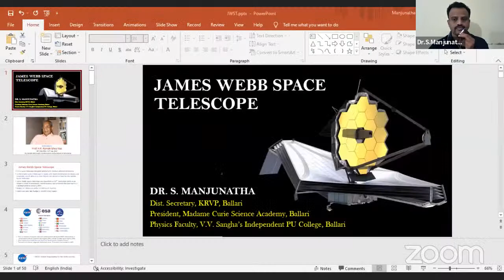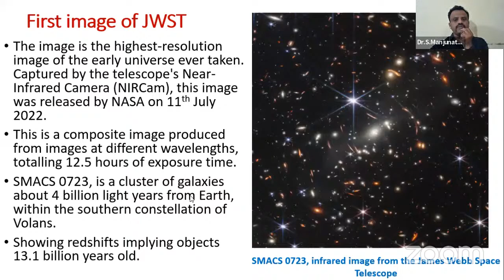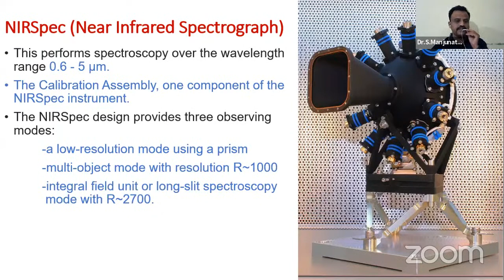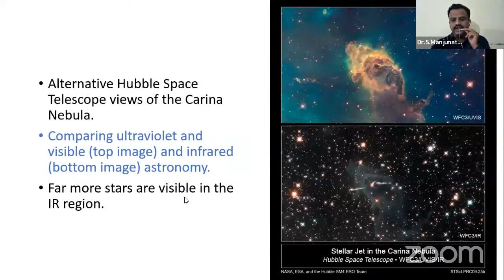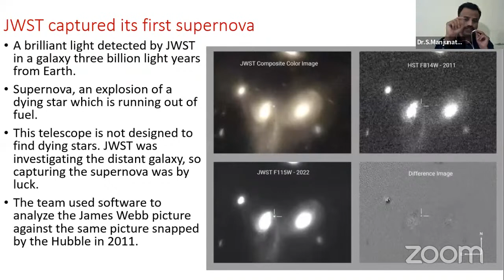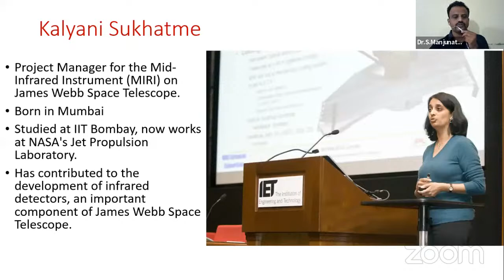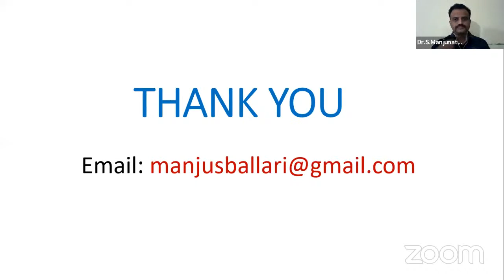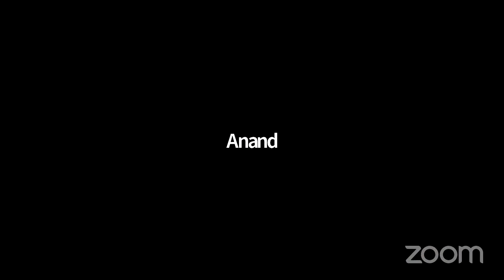Session:52_ James Webb Space Telescope ||ಜೇಮ್ಸ್ ವೆಬ್ ಬಾಹ್ಯಾಕಾಶ ದೂರದರ್ಶಕ || Dr.S Manjunath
Our live stream video to James Webb Space Telescope ||ಜೇಮ್ಸ್ ವೆಬ್ ಬಾಹ್ಯಾಕಾಶ ದೂರದರ್ಶಕ || Dr.S Manjunath